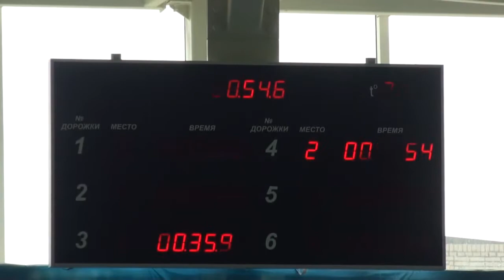Лотошино 27-05-2013 "Бат 50 м" 00:36:54